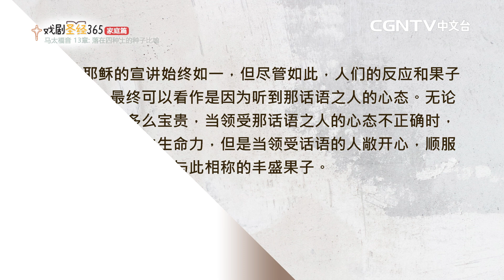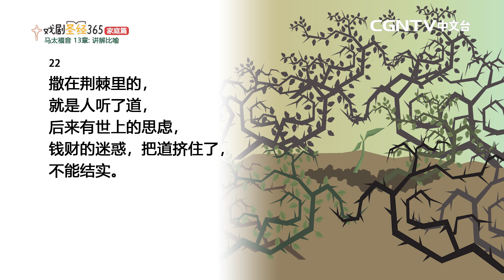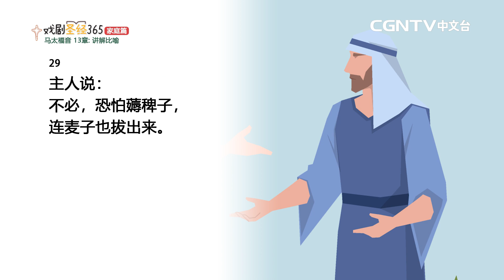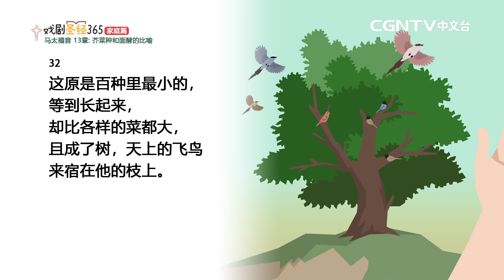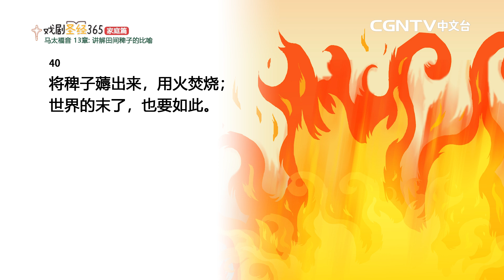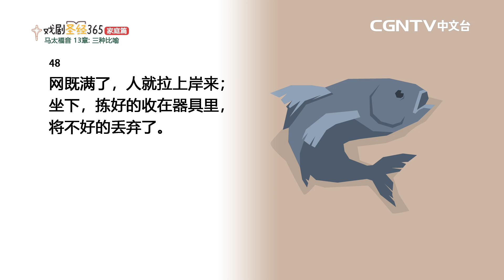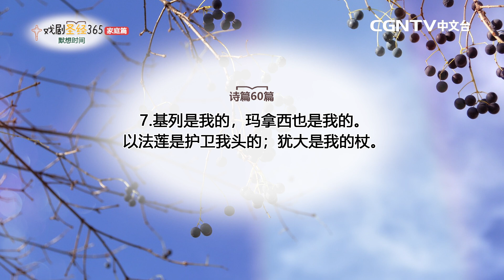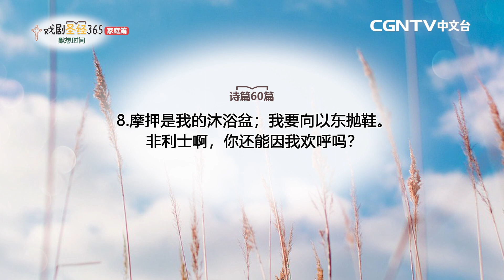【戏剧圣经365-家庭篇】（简）第11周-主日家庭礼拜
马太福音13章

奉献帐号：
银行：国泰世华银行(013)华江分行
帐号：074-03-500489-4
户名：社团法人中华基督环球福音网协会